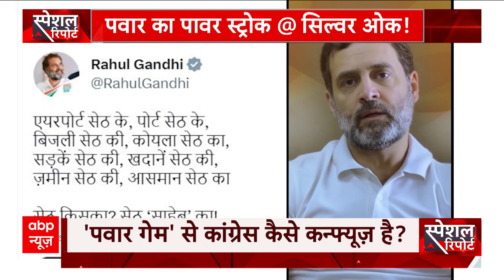Delhi News : Congress के विरोध के बीच Gautam Adani और Sharad Pawar की हुई मुलाकात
गौतम अडाणी ने शरद पवार से मुलाकात की जिसके बाद सियासत तेज हो गई है. जहां एक तरफ राहुल गांधी भाजपा को हर मुद्दे में अडाणी को लेकर घेरते है जहां वो सूरत कोर्ट में अपनी लड़ाई लड़ रहे थे इस बीच ही दोनों की मुलाकात हुई. अब सवाल ये उठते है कि जब महारष्ट्र की सियासत कौन सा गेम खेल रही है. इस 90 मिनट की मुलाकात में क्या-क्या बात हुई.